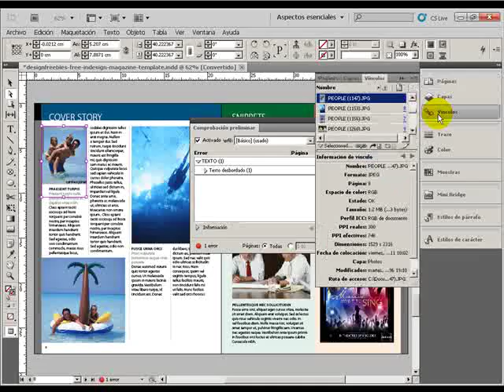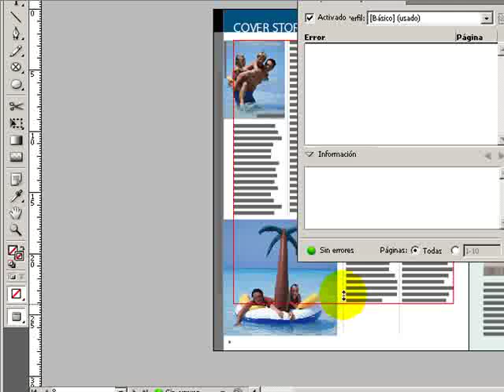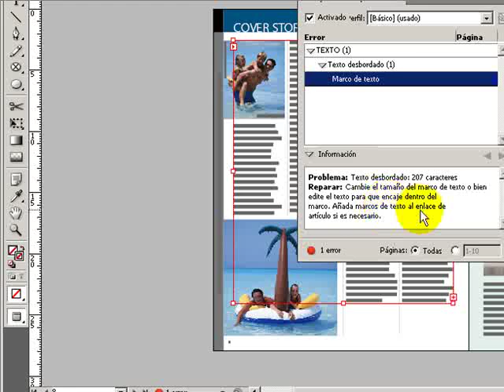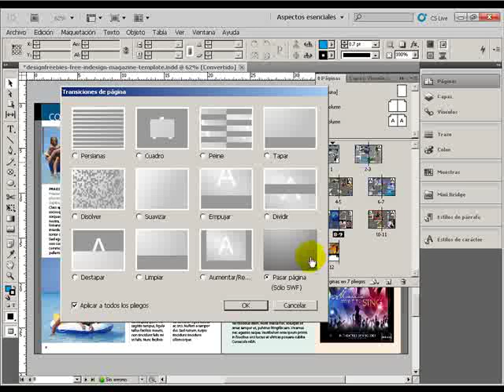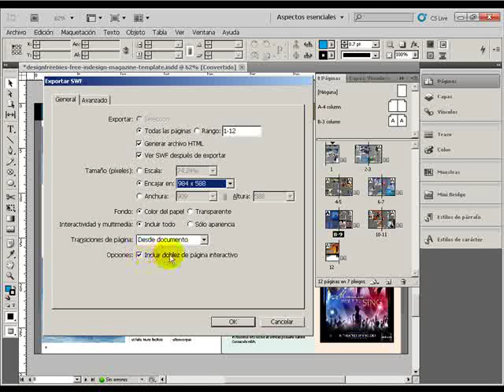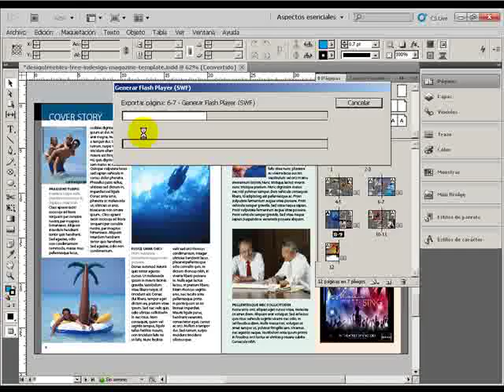CREAR SWF CON INDESIGN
Creación de SWF con transicion de paginas tipo revista para su publicación web.

Utilice para el tutorial la plantilla de revista de Design Freebies